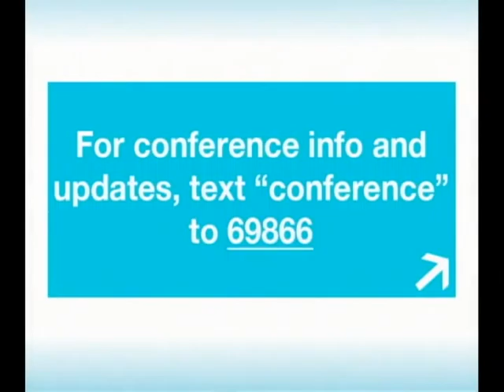J Street 2012: Israeli Leaders Making History Plenary [Conference]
MKs Avishay Braverman, Zehava Galon, Raleb Majadele, & Amram Mitzna participate in a plenary session on politics in Israel and regional events moderated by Arad Nir, Chief International Commentator, Chanel 2 Israel.